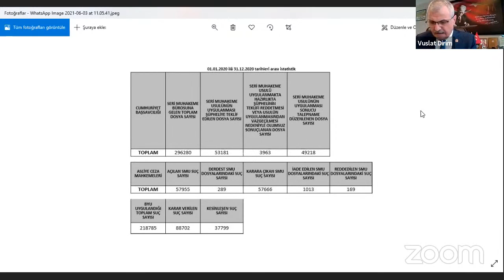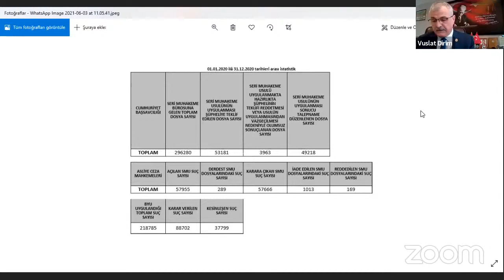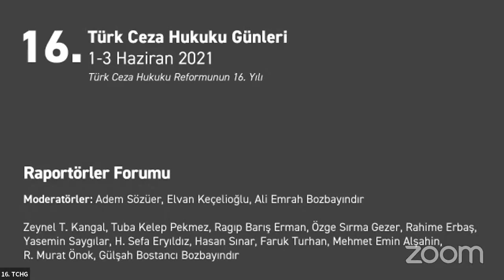16. Türk Ceza Hukuku Günleri - 3. Gün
16.Türk Ceza Hukuku Günleri  1-3 Haziran 2021 tarihlerinde çevrimiçi yapılacak. Canlı yayınlanacak Kongre, her yıl Türk Ceza Hukuku Reformu kapsamındaki temel ceza kanunlarının yürürlüğe girdiği 1 Haziran 2005'den beri aynı günde gerçekleştirilmekte ve reformun yıldönümü bilimsel bir etkinlikle kutlanmakta olup reformla ilgili uygulamadaki sorunlar ile reformdan sapan gelişmeler tüm paydaşlarla tartışılmaktadır.Kongre paydaşları, üniversitelerimizdeki ceza hukuku akademisyenleri,uygulamadaki avukat,hakim,savcı,noterler olup, kongrenin düzenlenmesi bu yıl da Yargıtay Başkanlığı ile ortaklaşa gerçekleştirilmektedir. "Suç Politikasının Temel İlkeleri Bağlamında Malvarlığı Değerlerinin, Ekonomik Düzen ve Faaliyetlerin Ceza Hukuku Aracılığıyla Korunması- İstinaf ve Temyize İlişkin Güncel Sorunlar" şeklinde belirlenen bu yılki konumuz, iki bölümden oluşmaktadır. Birinci bölümde, mal varlığı değerleri, ekonomik düzen ve faaliyetlerle ilgili belirli suç tipleri suç politikasının temel ilkeleri çerçevesinde ele alınacak, bu bağlamda yan ceza kanunlarında temel ceza kanunlarındaki esaslara aykırı düzenleme ve uygulamalar değerlendirilecektir. Bunun yanı sıra, dijital çağın getirdiği teknolojik gelişmelerin bazı suçlarla ilgili doğurduğu tartışmalar konusunda da sunumlar yapılacaktır. Etkinliğimizin ikinci bölümünde, istinaf ve temyizle ilgili konular ile hükmün açıklanmasının geri bırakılması, seri muhakeme ve basit yargılama usulleriyle ilgili bazı sorunlar ele alınacaktır. Böylelikle özellikle istinaf kanun yolunun hayata geçirilmesi sonrasında temyiz denetiminde ortaya çıkan sorunlar, uygulama ve öğretinin değerli temsilcilerinin iştirakiyle tartışılacaktır. Bu çetrefilli konular kapsamında siz değerli izleyicilerimizin yorumlarını ve katkılarını akademik programın her oturumunun sonundaki soru cevap bölümlerinde bekliyor, toplantıya katılımınızdan büyük bir memnuniyet duyacağımızı ifade ediyor sağlık ve esenlikler diliyoruz.